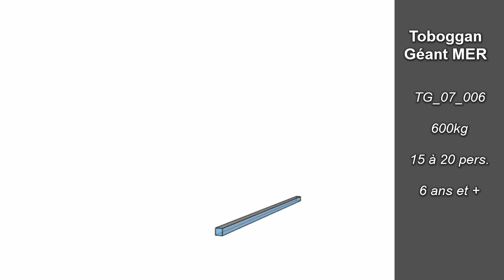Toboggan Gonflable Géant Mer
Un grand toboggan aux couleurs de la mer idéal pour les parcs d'attractions, les campings, les sociétés d' animation ou d' événementiels cet été ! Filmé pendant le Festival des jeux gonflables 2014 !